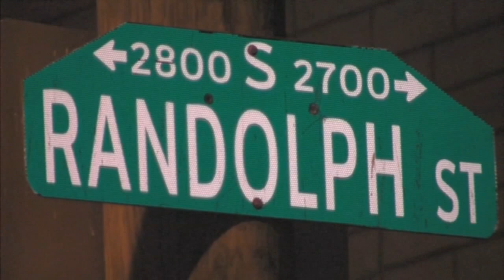2 men shot in South Philadelphia alley; 3 teens wanted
Philadelphia police are searching for three teenagers in connection with a double shooting on Sunday morning.

It happened around 2:53 a.m. in an alley on the 2700 block of South Randolph Street in South Philadelphia.

Police say two 14-year-old old males and a 16-year-old male approached the two victims and demanded money.

After a brief altercation, both male victims, a 21-year-old and a 20-year-old, were shot in the legs by one of the teens.

The 21-year-old victim is listed as critical at an area hospital. The second victim is expected to survive his injuries.